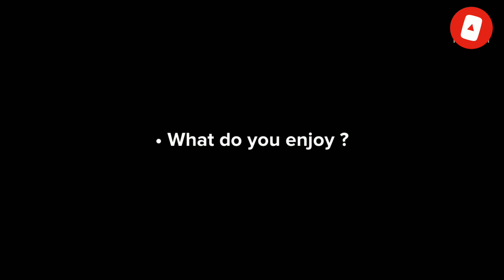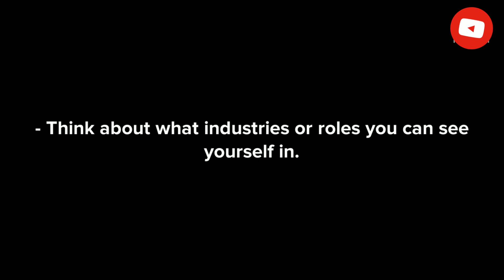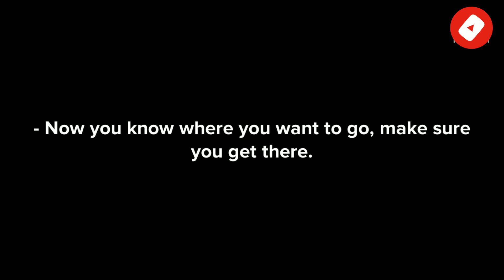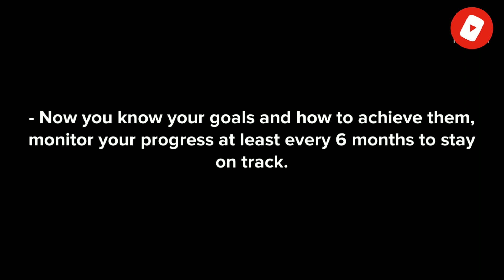Creating a Career Plan: 5 steps for creating a career plan | (2020) {Education info 404} Career tips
Hello to all my dear Online Learners, Welcome on your free education point :- Education Info. 404, with a tag line "EDUCATION FOR FREE, EDUCATION FOR EVERYONE." powered by Info. 404 company and team. Hosted by Arya Keshav Bharadwaj.
✨ Creating a career plan in 5 easy steps.

⭕ From now onwards we are going to start new series on careercounselling in which we give you a complete explanation on how to get your dram job, what are the careeropportunities , and lots more things we are going to disclosure in this series...
Help your free education channel to reach higher and higher ❤❤❤

As we all know 💝
Education is very expensive nowadays and it shows a graph of continuously high peak increase, that's why we started a FREE EDUCATIONAL channel -

Want to know about our Company, Follow us on :-

Want any E-Book for very cheap price - DM me dear.